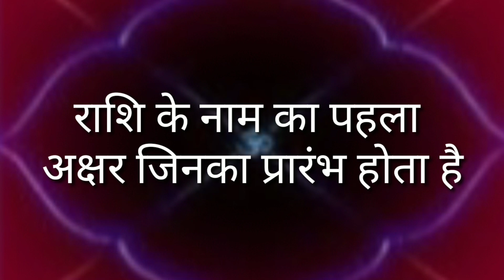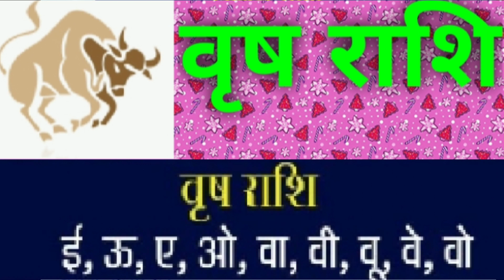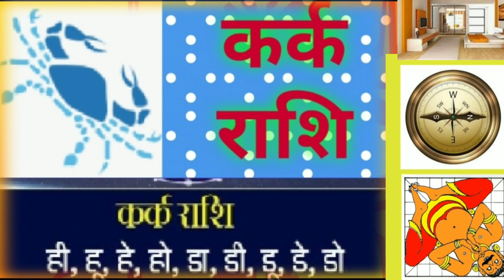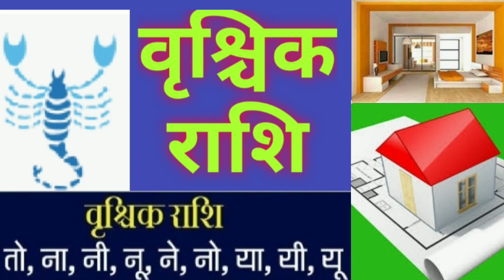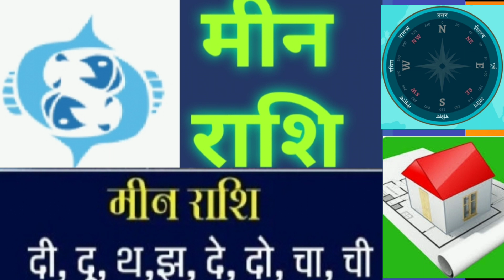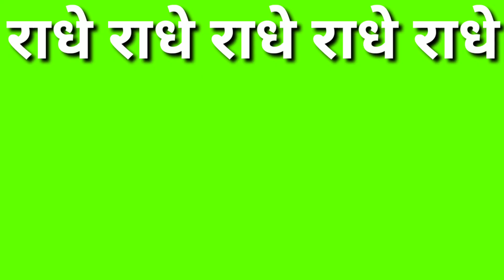दक्षिण मुखी मकान किन राशि वालों के लिए शुभ होता है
प्रिय मित्रों दक्षिण मुखी मकान में अशोक नहीं होता है क्योंकि कुछ जातकों के लिए दक्षिण मुखी मकान बहुत ही शुभ माना जाता है और उनको धनेश्वर वैभव आदि प्राप्त कर आता है आप भी जान सकते हैं राशि अनुसार आपके लिए दक्षिण मुखी मकान शुभ है या अशुभ